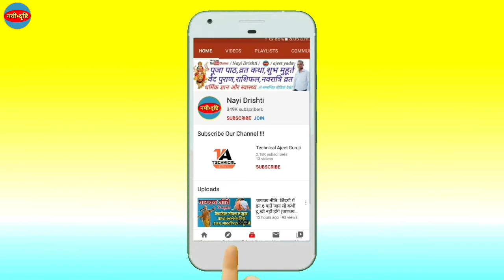Kartik Purnima | कार्तिक पूर्णिमा व्रत कथा | कार्तिक पूर्णिमा की कहानी |कार्तिक पूर्णिमा की अमर कथा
कार्तिक पूर्णिमा व्रत कथा | कार्तिक पूर्णिमा की कहानी |कार्तिक पूर्णिमा की अमर कथा सुनने से महापुण्य | कार्तिक पूर्णिमा का महत्व | Kartik Purnima 2021 | Kartik Purnima 2021 Date And Time | Nayi Drishti

kartik purnima katha
kartik purnima
kartik ki kahani
kartik mas ki navi kahani
purnima kab hai
puranmashi kab hai
Kartik purnima kab hai
Kartik purnima
November mein purnima kab hai
Kartik ka purnima kab hai
purnima November 2021
Kartik purnima 2021
November me purnima kab hai
पूर्णिमा कब है
Kartik ki purnima kab hai
purnima kab hai 2021 November
 purnima kab hai November mein
2021 November purnima kab hai
November purnima 2021
purnima 2021 November
is mahine ki purnima kab hai, purnima Date November 2021